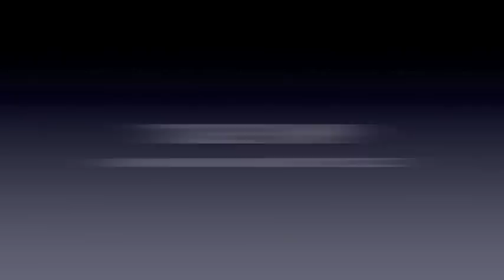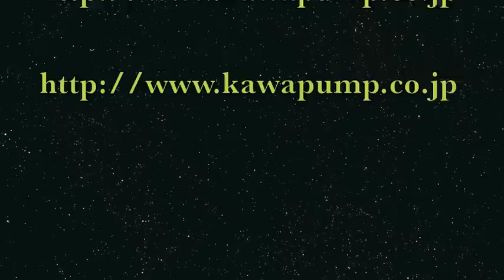TUBE PUMP KAWA MACHINE INDUSTRY JAPAN 川機械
Our company makes our specially Tube Pump and Hose Pump and we have been selling a lot of Industrial Pump and supply it since 1966 for all over the world. and we have No.1 sale results in Japan.
if you are interested in our products Please visit at our homepage or Facebook (kawamachine) Our all Prodact are Japanese Technology and Manufacture in Japan.

شركتنا، كمنتجة للمضخات الصناعية والخاصة بالإنشاءات، ظلت في تطور مضطرد منذ إنشائها، وقدمت الكثير من المساهمات المعتبرة للبيئة الإجتماعية ذات العلاقة.
بدايةً، نقوم بإستمرار بتوسيع والمحافظة على أعمدتنا الثلاثة: الإنشاءات، الإنتاج والمبيعات، وفي ذات الوقت، نبذل جهود مستمرة لإستكشاف والتواصل مع السوق الصناعي.
وحتى الآن ظلت أسواقنا مستقرة وفي توسع مستمر.
نحن ملتزمون على الدوام بتجويد منتجاتنا وتطويرها بإدخال تكنولوجيا جديدة لخلق قيم ومزايا مرتفعة لمنتجاتنا إستشرافا للمستقبل حيث تتواصل وتتسارع الثورة التكنولوجية.
نرغب في مواصلة جهودنا في مجال تصنيع المضخات، والحفاظ على علاقات الثقة مع زبائننا والتحول الى شركة عالمية رائجة.
أنبوبية
لقد صممنا مضخة عالية الجودة يمكنها من نقل وتحويل المواد التي لا يمكن أن تتعامل معها المضخات الأخرى (مضخة المياه، مضخة الخليط المائي ..الخ). لدى مضخاتنا قوة تحمل تفوق بمقدار 20 مرة المضخات التقلي

チューブポンプ専門４０年、万能式チューブポンプを日本初研究開発、製造、販売にて信用、信頼と８５％シアを実現また、大手ゴムメーカー共同開発にて開発特殊研磨チューブ­を採用にて尚更高精度なチューブポンプに定量性、耐久性を向上することに成功しました。川機械工業では日々研究開発をモットーに世界に貢献しています。
川機械工業　Kawa Machine　ホースポンプ　チューブポンプ